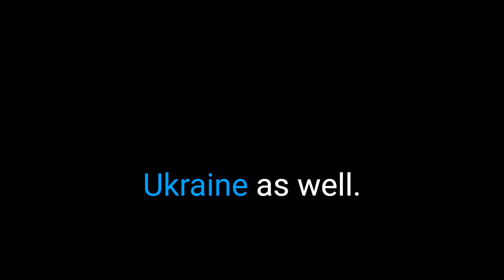022 - why rage against the war machine?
The Rage Against the War Machine rally that occurred this weekend that I attended has been under attack for weeks. The critics have been numerous, with some valid attacks, but ultimately the the movement is about being against the war. I contextualize the anti-war movement in this episode and discuss the critics and the what the event was like, and why I think it is important. Apologies on being a day late, drove back yesterday.